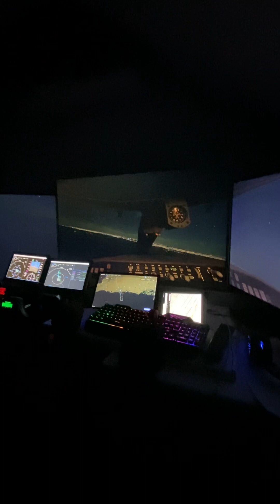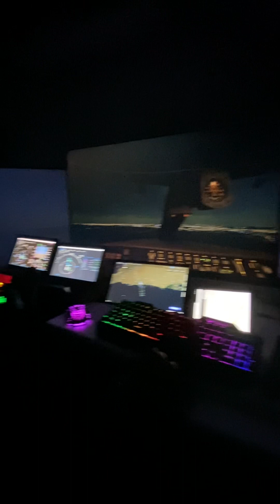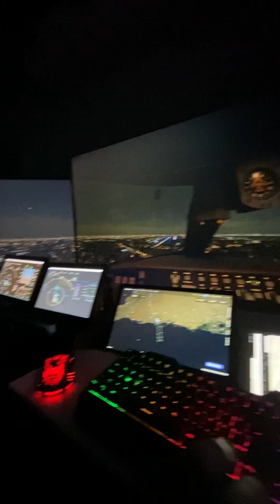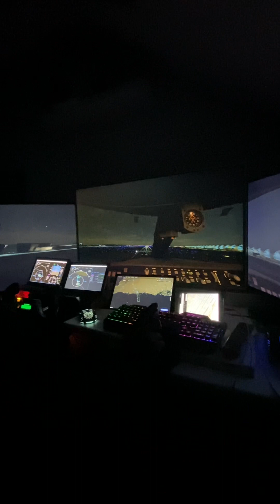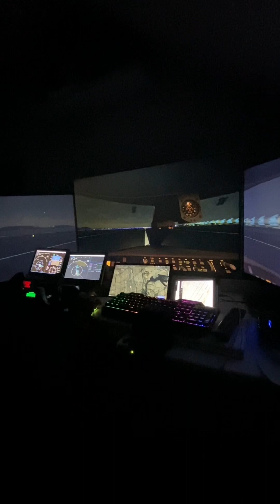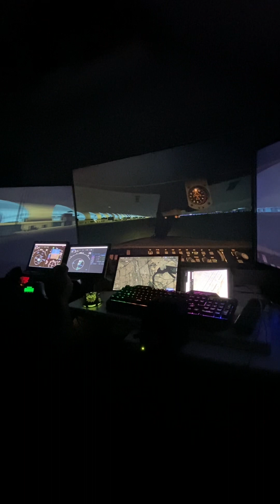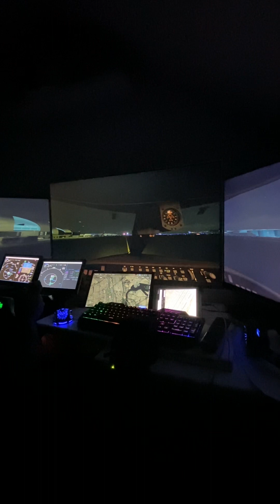Crj 1000 Landing at Dubai Int Airport